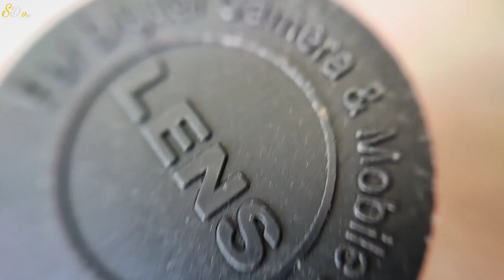3 in 1 lens kit ♥️ and moto vlog with this lens ♥️♥️♥️ [RIDING HUB]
today I reviewed 3 in 1 lens kit ... wideangle, fisheye and macro lens.

I think it helps you... ♥️ .

see you guys in next vlog ♥️♥️.. keep watching, good bye and take care ♥️♥️♥️